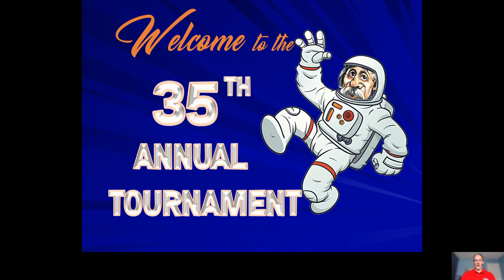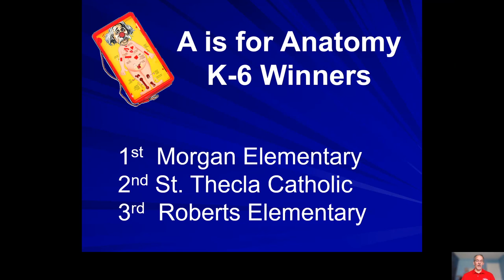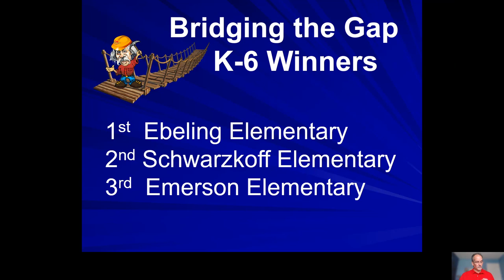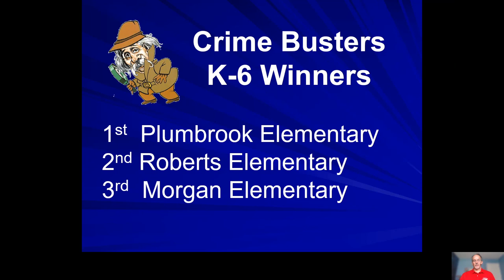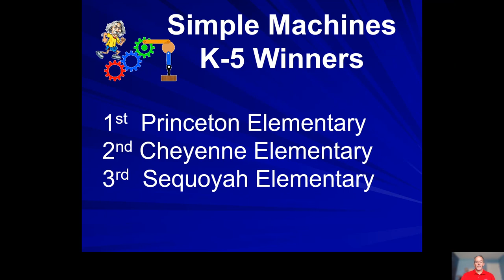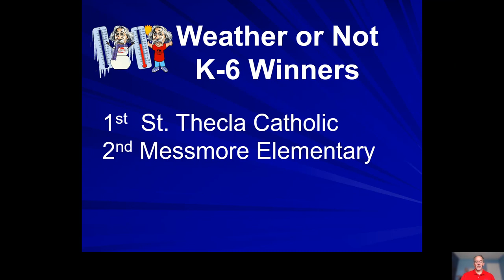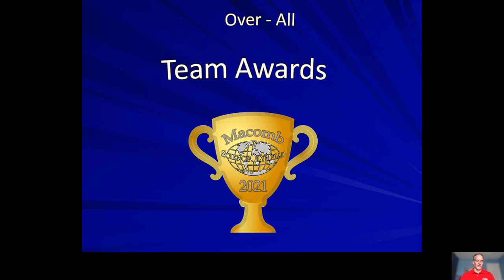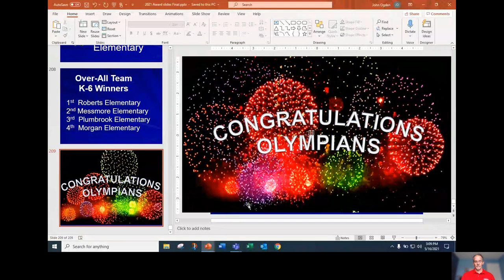2021 Macomb Science Olympiad Elementary Virtual Award Ceremony